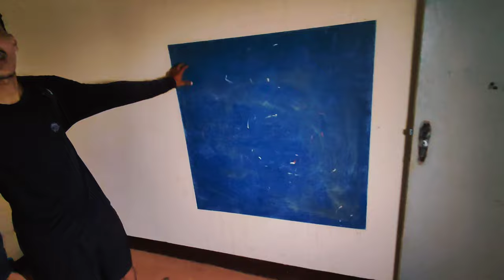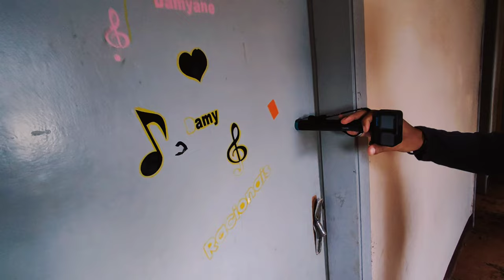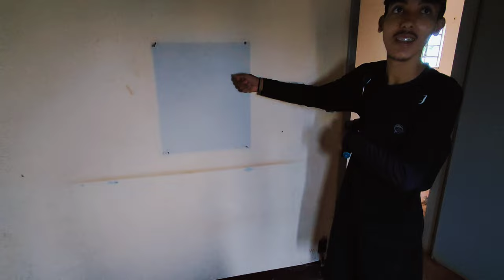GRAVAMOS ESTA FAZENDA ESPETACULAR E ACHAMOS ISTO 🤩😳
Salve salve rapaziada, se liga neste lugar que o Lucão nos levou 😳🤩 incrível fazenda, casarão.

Quem quiser nos ajudar na gasolina para trazer mais conteúdos para vocês: Pix: CPF 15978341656 Ygor Bazzoli